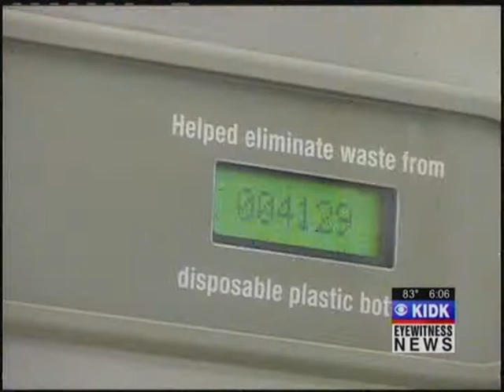BYU-Idaho hopes to recycle 260 tons of garbage in 2011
REXBURG - BYU-Idaho hopes to recycle over 260 tons of garbage over the next year. It's part of a new sustainability plan they just unveiled. And the best part? The university believes it won't cost any more to recycle than to drop it in a dumpster and have it hauled away.

BYU-Idaho produces 900 tons of garbage a year, and according to a study conducted by students, 54% of that garbage could be recycled.

"So basically we got together with the students and said, 'Hey, if we're going to do this we're going to need some really great data. That means we're going to have to go sort garbage, weigh it, and figure it out.' We actually did that this Spring, and we went through two of our buildings," said Eric Conrad, Director of Facilities Management at BYU-Idaho.

Recycling bins are now appearing on the north side of campus, and the results are already pleasing.

"We're kind of ahead of schedule, things are going better. We're receiving more recycling products that we expected to receive," said Lynn Smith, the Recycling Coordinator at BYU-Idaho.

The university is also trying to conserve water. A machine installed at a drinking fountain helps encourage people to reuse water bottles. It fills them up easier than a drinking fountain. In the last three months they've saved 4,134. It may not seem like a lot, but it adds up.

"I think it's a really great idea. I know a lot of students have water bottles, and it's an easy way to refill it instead of sitting here and splashing it all over the place," said Ben Millett, student intern.

There's also less water being pumped into toilets. The toilet on the left here uses just over a gallon of water per flush. The one on the right uses only a sixth. Every new building on campus is being installed with toilets that conserve water.

Other conservation plans include reflective roofing, and motion senor lights. Just this year alone, the university saved $100,000 in electricity.

The ultimate goal is to recycle half of the garbage output on campus, that's 420 tons of garbage or 120 dump truck loads. That may take a couple years to accomplish, because they just rolled out this program this week. But they're off to a good start.